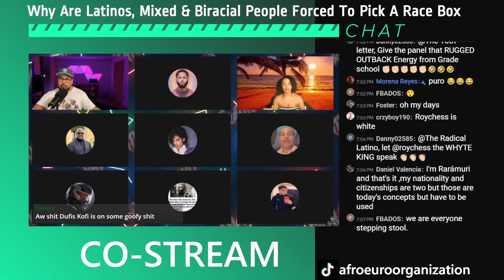Biracial People Refuse To Be Used For Agendas 🌶